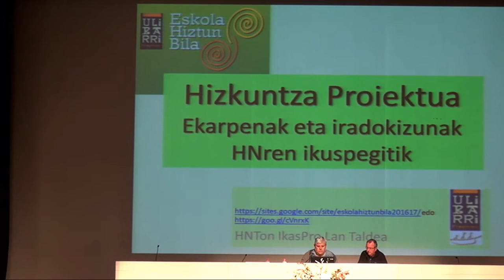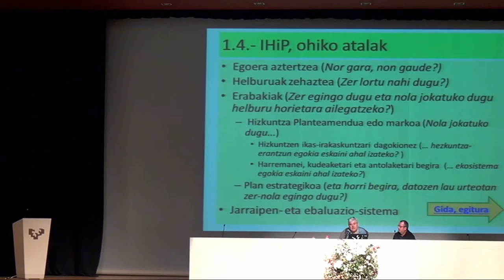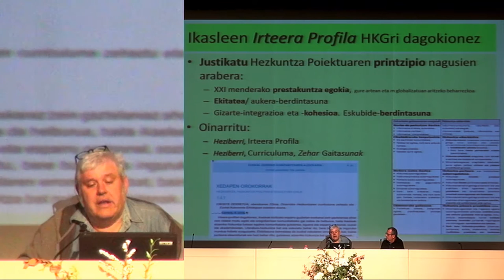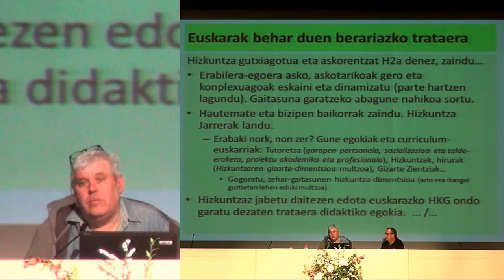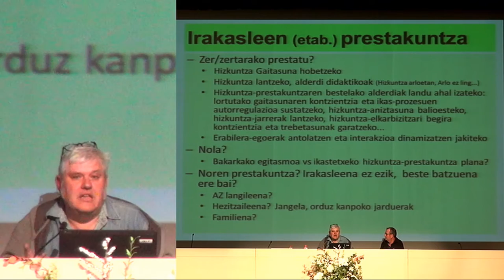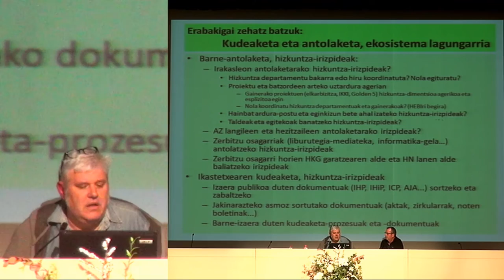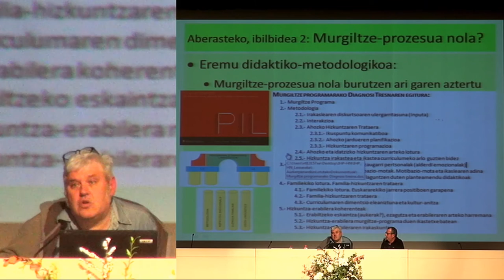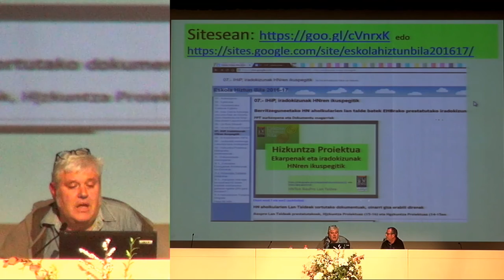EHB1617 Iñaki Biain Proposamenak & Iradokizunak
EHB1617-an IkasPro lantaldearen proposamenak eta iradokizunak.
Iñaki Biain Salaberria (HNT-G02) eta Jabi Bilbao Astigarraga(HNT-B10). @UPVEHU-n grabatuta Euskara Zerbitzuak & @BGNagusia-k elkarlanean ekoiztuta CCbyCA 2016